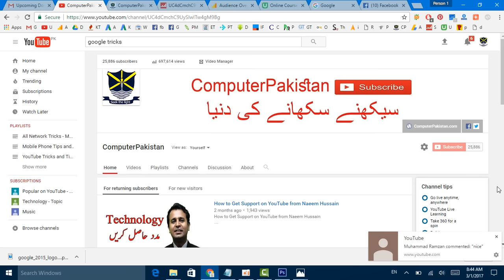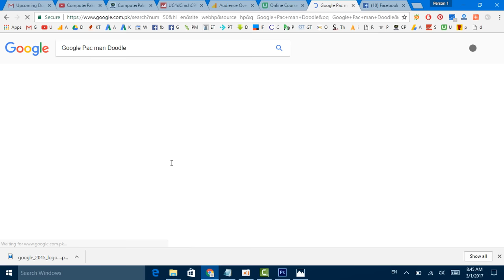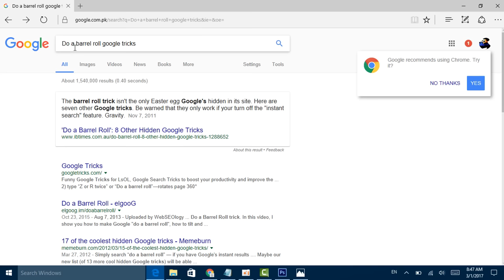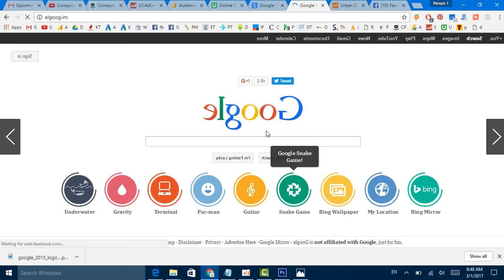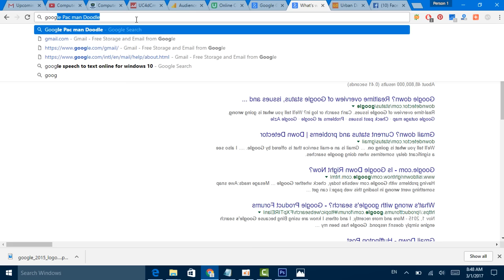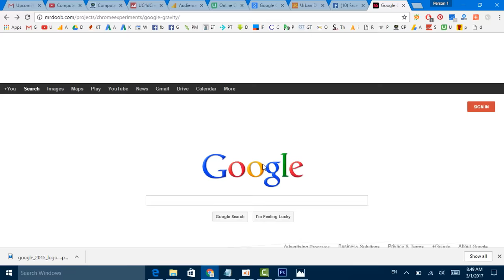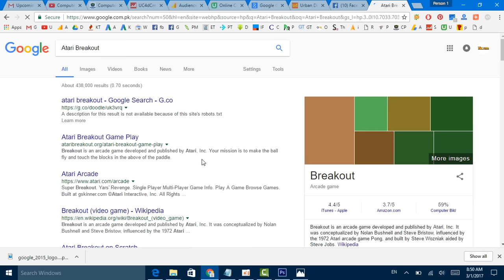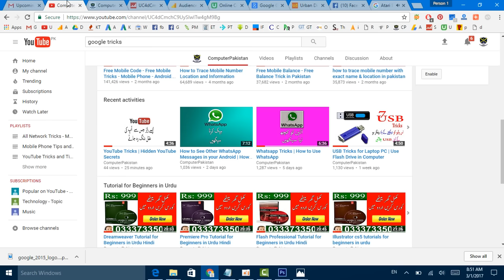Google Tricks | Hidden Fun Google Secrets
1. How to Watch YouTube Videos Offline Without Internet Connection

2. How to Trace Mobile Number Location and Information

3. Telenor Free Balance Trick Working | Telenor Balance | Telenor Tricks

4. Free Mobilink Internet 3G Tricks 100 % Working

5. 8 Ball Pool unlimitid Coin Android 100% Working urdu hindi tutorial

6. free calls from mobile to mobile without any charges

7. Data Entry Work at Home in Pakistan

8. How To Trace UnKnown Number Easily Track Phone Number

9. Trace Mobile Number

10. Computer Software Video Training Tutorials in Urdu

11. Free Internet - Internet 3G 4G – Free Zong Ufone Mobilink Telenor Tricks

12. Mobilink Free Internet Trick

13. how to use free internet on pc in pakistan 2016

14. Online Data Entry Project Trainng in Urdu Part 1

15. Free Zong Internet

16. Free Wifi Password Hack Trick 100% Working